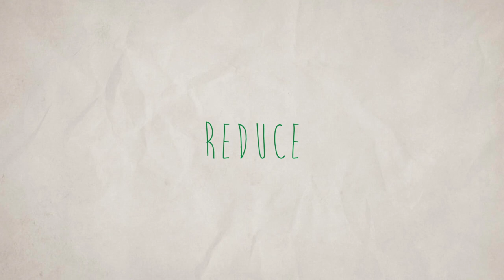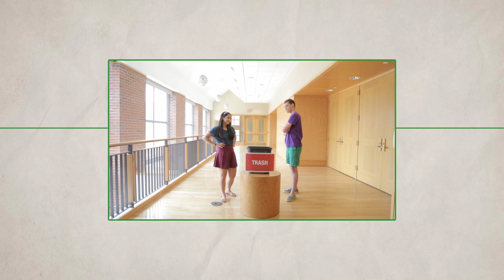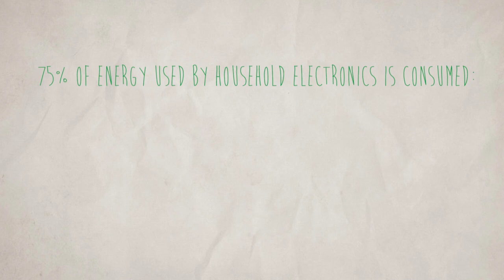Going Green at Hobart and William Smith Colleges!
Take a closer look at what it means to be green at Hobart and William Smith Colleges!